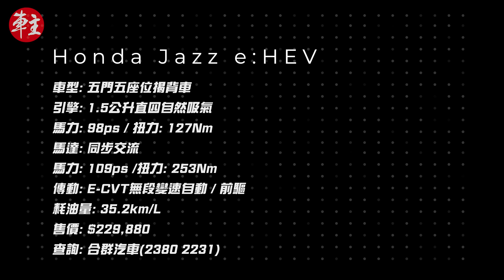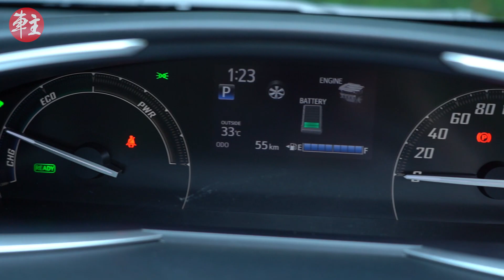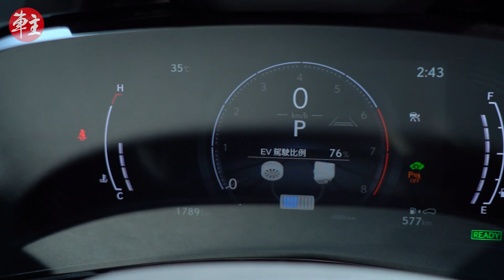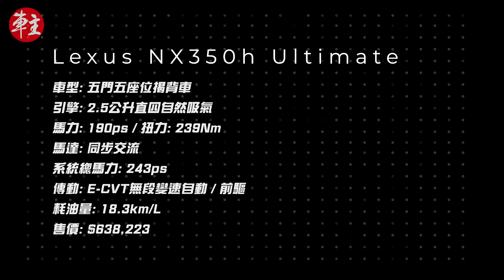非電不可! 還是混能好? | 車搜引擎 | 《車主》雜誌 Automobile Magazine HK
[Nissan Hong Kong 電話應為22621088，特此更正。]
油價持續高企, 大家都想第一時間轉用電動車, 一時間令電動車嚴重缺貨之外, 部份充電站又大排長龍。大家有否計算過充電的成本呢? 大家又有否回頭看看混能車(Hybrid)的耙油量呢? 其實, 能源成本方面, 混能車不一定會輸給純電動車。